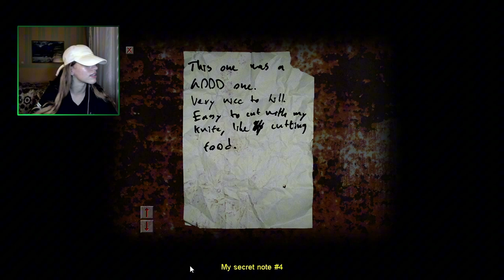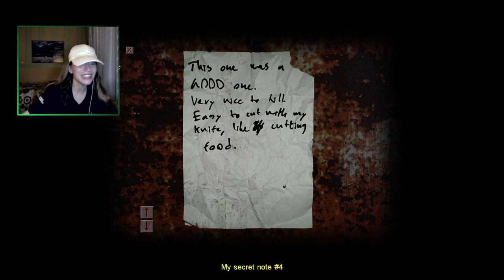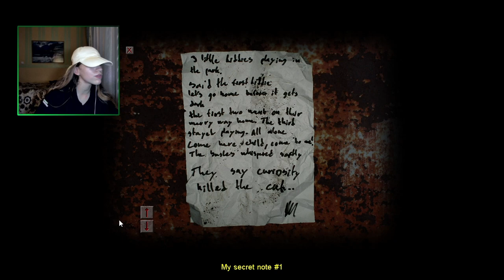SOBREVIVÍ Al JUEGO Más ATERRADOR | Cry of Fear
El final de esta serie de vídeos sobre Cry of Fear. Uno de los juegos más terroríficos.

➡️ ¿Quieres tener mi número😼? Canal de WhatsApp